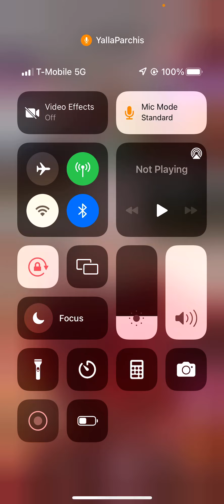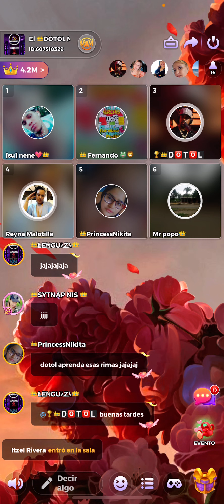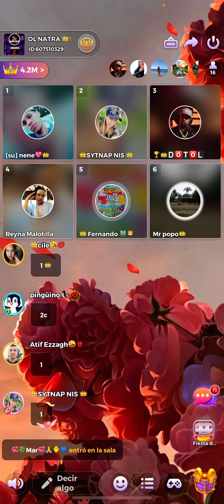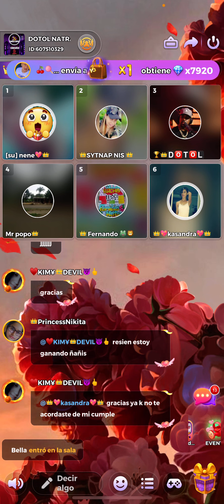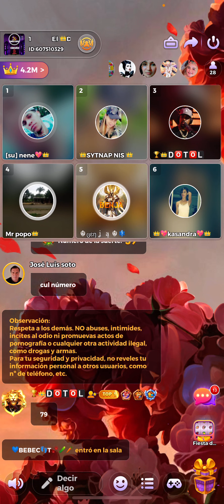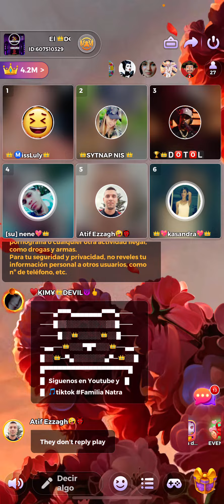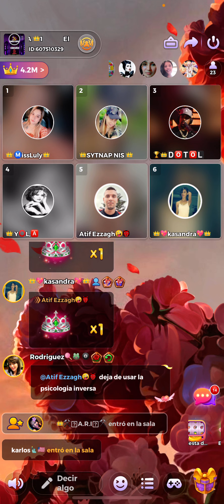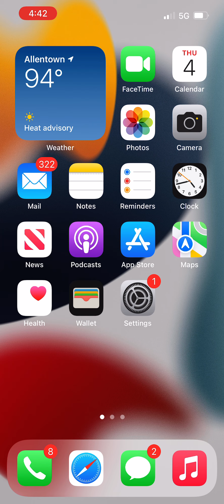La vida en yalla parchi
Próximo enveto el 13 de agosto en yalla parchi donde el dotol natra ID 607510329